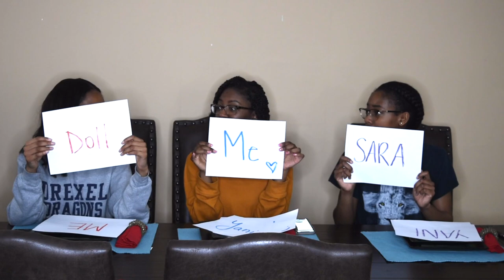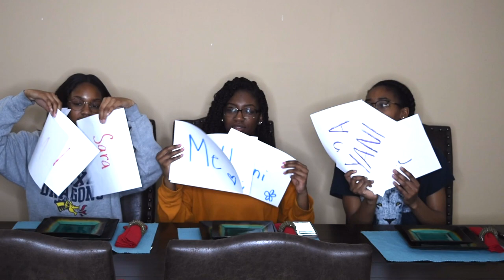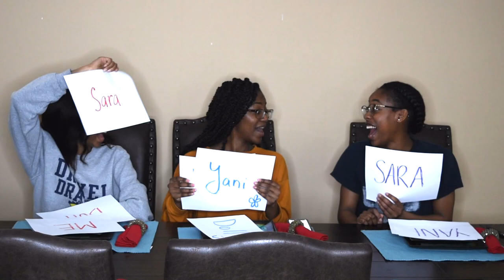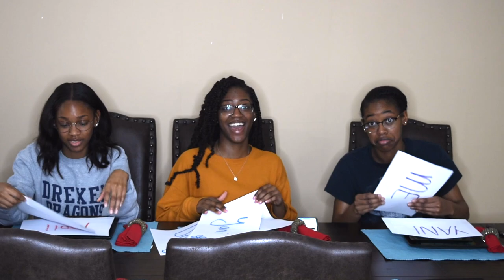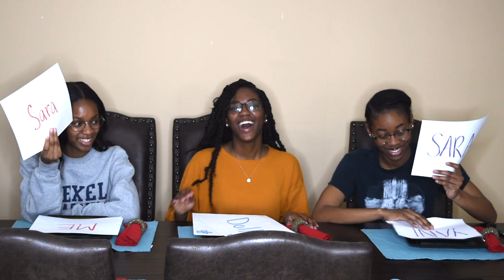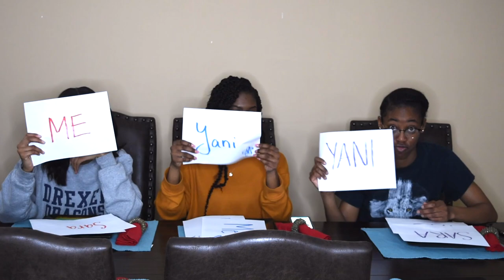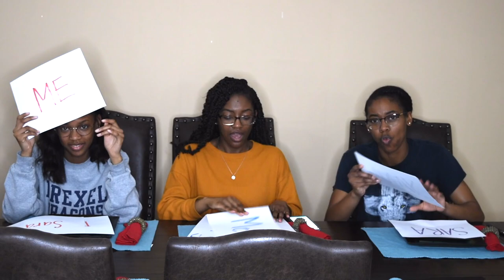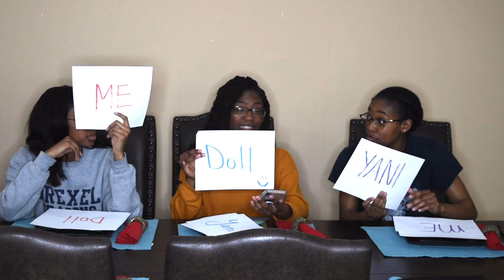QUARANTINE CHRONICLES: "WHO'S MOST LIKELY TO..."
We're back! My sisters are hilarious. We hope ya'll are hanging in there.